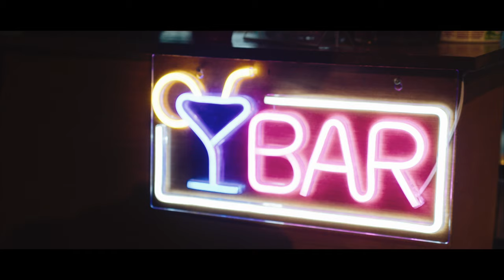It Was Meant to Be (A Wedding Film)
Dress : Innovia
Makeup : Leslie Flores - ʜᴀᴜꜱ ᴅᴇ ᴘʀᴇᴛᴛʏ
Suits : ᴍɪꜱᴛᴇʀ ᴘᴇɴɢᴜɪɴ
Food : Tacos el Pantera
Ceremony Location : Mt. Carmel Catholic Church - 𝘗𝘶𝘦𝘣𝘭𝘰, 𝘊𝘖
Reception Location : 𝙴𝚕 𝙿𝚞𝚎𝚋𝚕𝚘 𝙷𝚒𝚜𝚝𝚘𝚛𝚢 𝙼𝚞𝚜𝚎𝚞𝚖

𝘐𝘯𝘤𝘭𝘶𝘥𝘪𝘯𝘨 𝘛𝘩𝘶𝘮𝘣𝘯𝘢𝘪𝘭 𝘗𝘩𝘰𝘵𝘰𝘴

𝐕𝐢𝐝𝐞𝐨𝐠𝐫𝐚𝐩𝐡𝐞𝐫𝐬:
Tyler Shown & Mitchell Garcia

To see more of ♥ Jolly Mule Productions ♥ & 𝙘𝙤𝙣𝙩𝙚𝙣𝙩 𝙞𝙣𝙨𝙥𝙞𝙧𝙚𝙙 𝙗𝙮 𝙡𝙞𝙛𝙚,